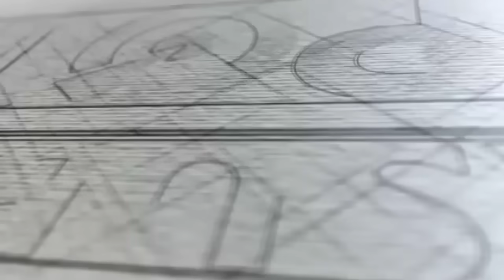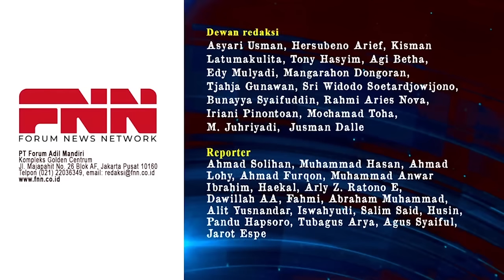TIGA DARI LIMA MAHASISWA BARU PILIH ANIES. PK MOELDOKO DITOLAK MA. TANDA ALAM SEDANG BEKERJA?